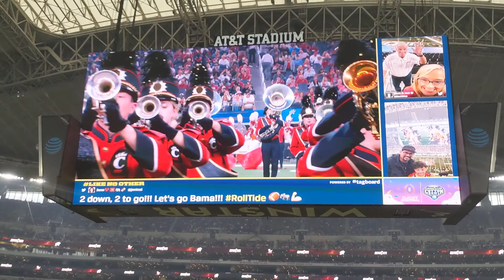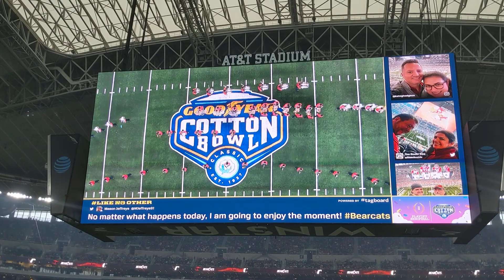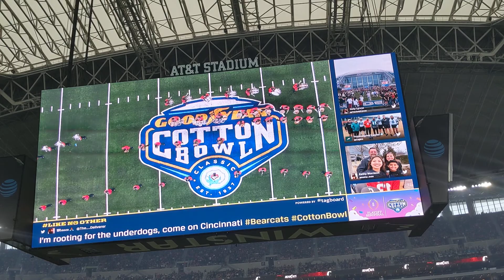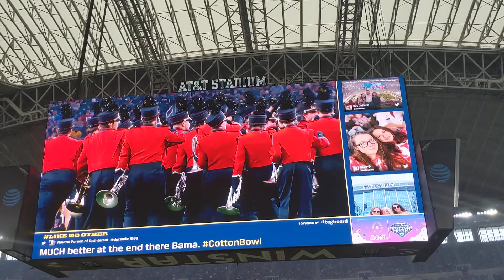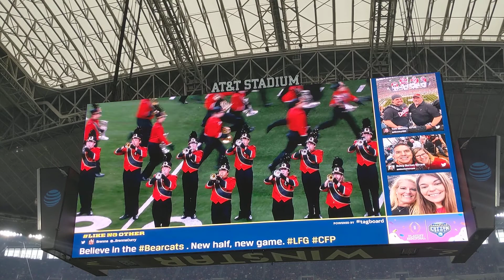Cincinnati Bearcats marching band halftime show Cotton Bowl 12/31/21